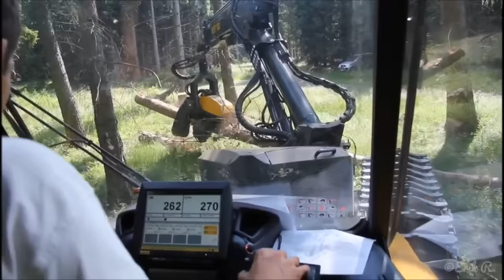Ponsse Ergo 8w Harvester im Starkholz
Ponsse Ergo, überwiegend im stärkeren Holz gefilmt, stellenweise auch schwächeres ;)